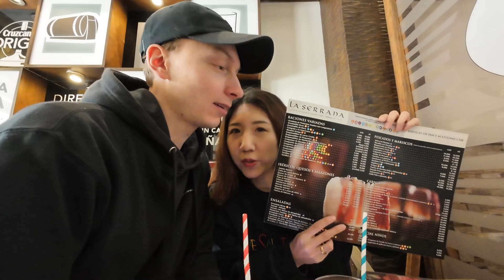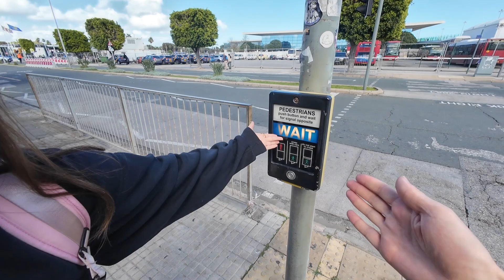We Visited 3 Countries in One Day! Morocco, Spain & Gibraltar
We are Yu & Hank, and we're thrilled to share our new video with you all. In this video we cross three countries on our way to Gibraltar. After a fight, eat a delicious Spanish food in a bar and get tipsy🍺
Tour Gibraltar and return to London🇬🇧Please take a look at this international couple's relaxed trip.

Now you can choose your language in subtitles! Click on Gear icon, Subtitles/CC, Auto-Translate. Enjoy! 🥳